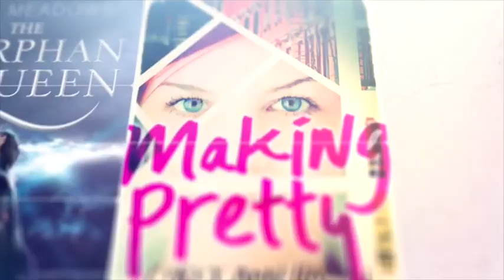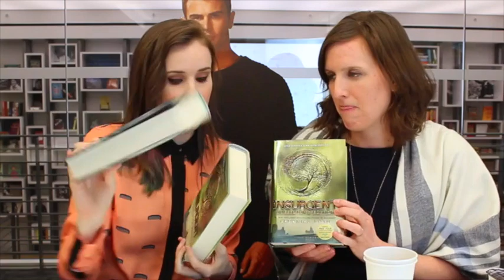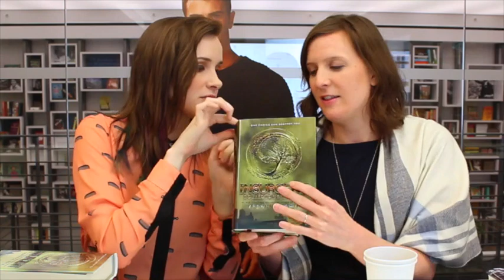Insurgent Opening Week! | Tea Time #94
In this episode of Tea Time, we remember our trip to the movie set of Insurgent, which stars Shailene Woodley as Tris Prior, Theo James as Four, and Ansel Elgort as Caleb Prior. We’re so excited about the movie release of Insurgent this week! Join us as we celebrate!

Are you going to be one of the first to watch Insurgent in theaters?